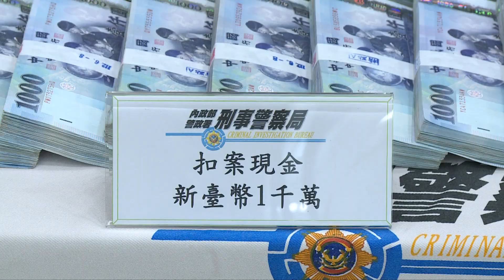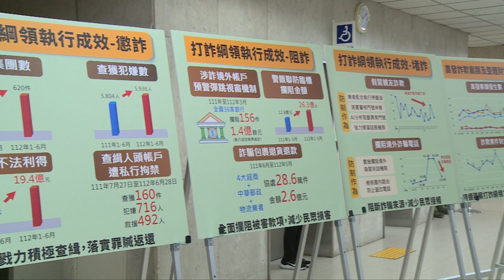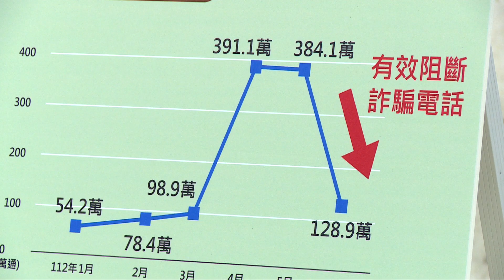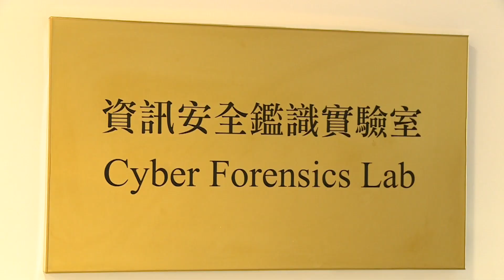20230710 總統視察內政部警政署刑事警察局打詐工作執行情形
蔡英文總統視察內政部警政署刑事警察局打詐工作執行情形，向國人說明政府在防堵、阻斷及懲處詐騙的執行成果。總統也宣導「打詐六個不，詐騙走無路」口號，盼整合跨部會、跨中央地方、跨民間政府單位力量，及全國人民共同合作，提高打詐的成效，政府也將持續調整打詐政策，協助國人減少接觸、誤信、損害，共同守護社會安全。